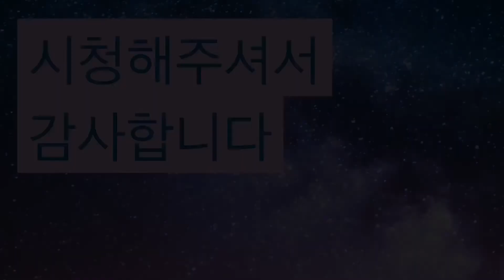한찬송 보라세상죄를지고가는